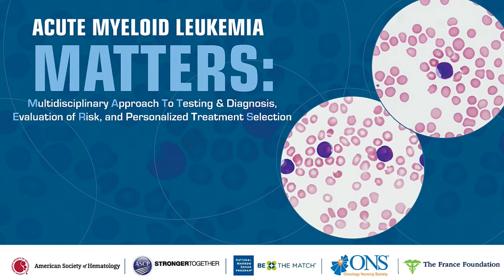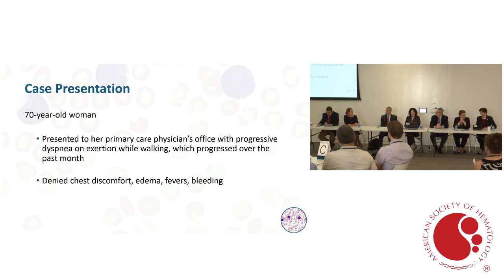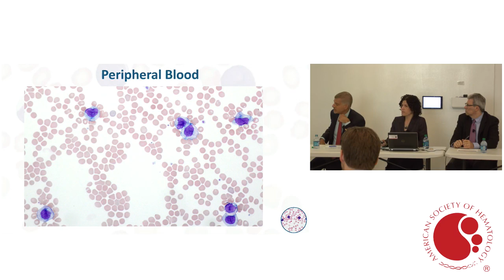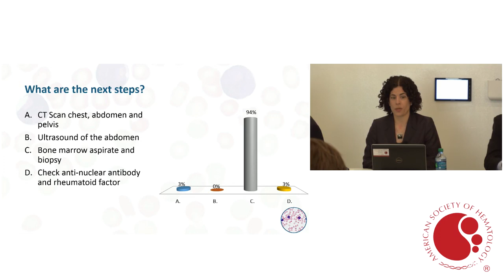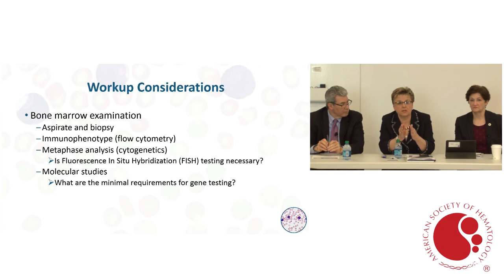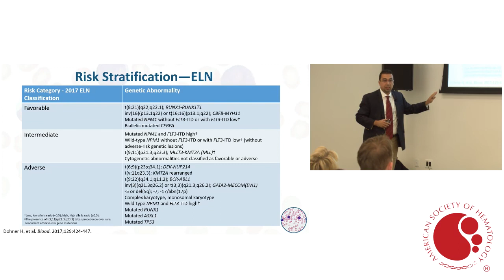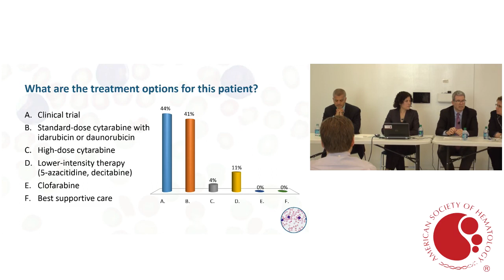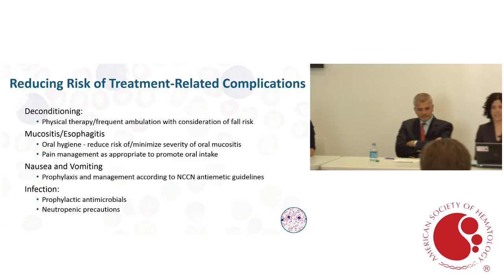A Case-based Tumor Board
Experts discuss the diagnosis, treatment and management of a patient with AML.

Faculty:
Aref Al-Kali, MD
Assistant Professor of Medicine
Leukemia Advanced Fellowship, Program Director
Division of Hematology
Mayo Clinic
Rochester, Minnesota

Jessica K. Altman, MD
Associate Professor of Medicine
Northwestern University
Feinberg School of Medicine
Chicago, Illinois

Linda J. Burns, MD
Medical Director, Medical Services
National Marrow Donor Program (NMDP)/Be The Match
Senior Scientific Director
Center for International Blood and Marrow Transplant Research
Minneapolis, Minnesota

AnneMarie W. Block, PhD, FACMG
Director, Clinical Cytogenetics Laboratory
Division of Diagnostic Hematology
Department of Pathology and Laboratory Medicine
Roswell Park Cancer Institute

Robert Hasserjian, MD
Associate Pathologist
Massachusetts General Hospital
Director, Hematopathology Fellowship Program, Pathology Service
Associate Professor of Pathology
Harvard Medical School
Boston, Massachusetts

Martin S. Tallman, MD
Chief, Leukemia Service

Kathleen Wiley, RN, MSN, AOCNS
Oncology Clinical Specialist
Oncology Nursing Society